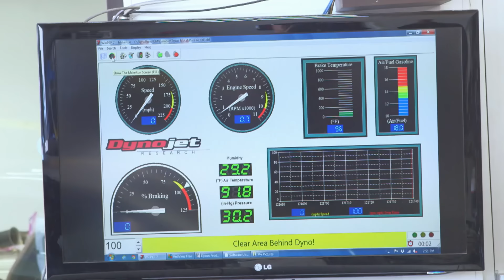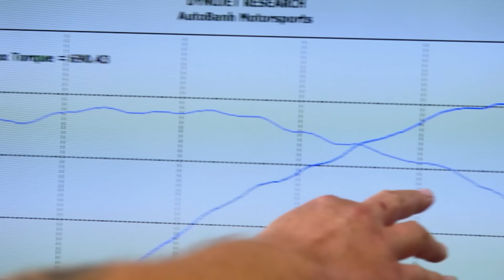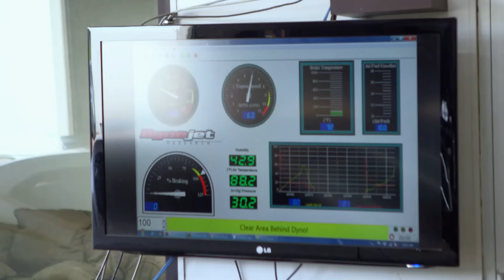Un Camaro con nitro incorporado sale de Ekstensive | Texas Metal | Discovery Turbo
El taller de Bill transformó un Camaro nuevo en un vehículo potente, con un diseño exterior único y un trabajo en los colores increíble.